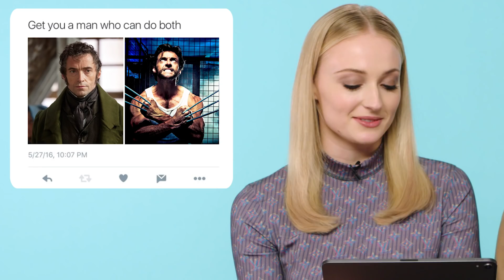Sophie Turner and Tye Sheridan Review "X-Men: Dark Phoenix" Memes | Teen Vogue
"Dark Phoenix" stars Sophie Turner and Tye Sheridan review hilarious memes based on the movie and X-Men franchise. Fans use memes to uncover hilarious revelations and question who really owns the title of most powerful MCU character.

Dark Phoenix premieres Friday, June 7 in theaters everywhere.